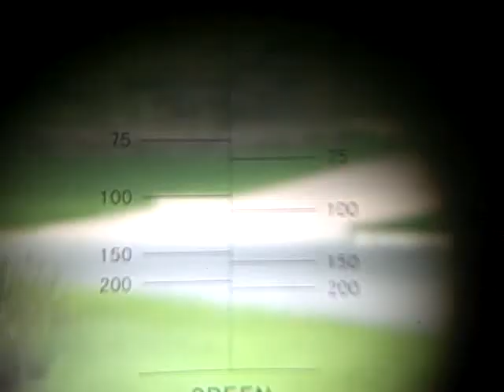Scope out the area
Scope out the area, all I had to do was hook a golf telescope up to my flip. Thats all!